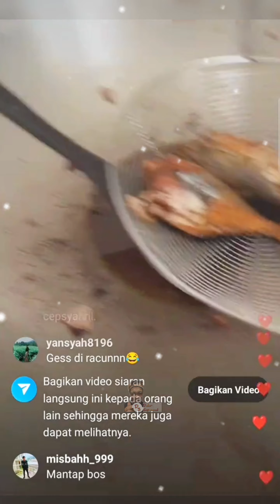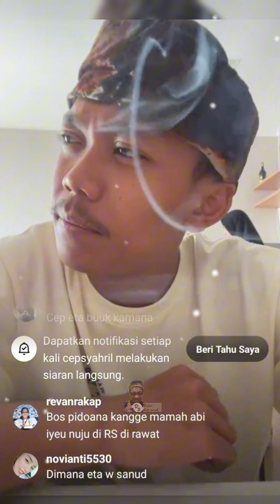🔴 SERASA MILIK BERDUA..🤭‼️ MASAK & MAKAN BARENG MERAYAKAN ULTAH NYA TEH MEMEY😊‼️cepsanud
merayakan hari ulang tahun nya teh memey🤭‼️ serasa milik berdua pokonya😁